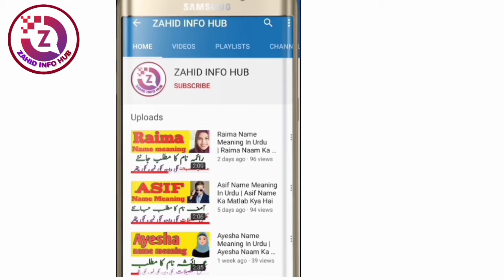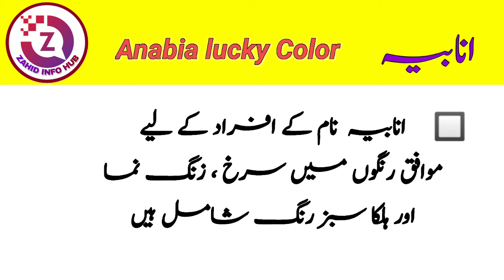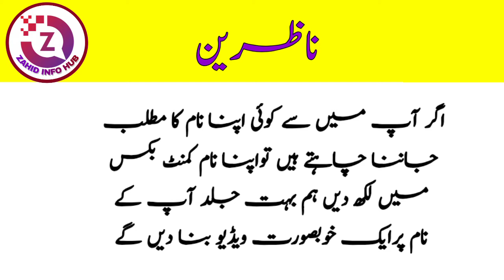Anabia Name Meaning In Urdu | Anabia Naam Ka Matlab | Top Islamic Name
Assalamualaikum

In today's video you will find full details about Anabia name in Urdu language, Meaning of Anabia name,
Anabia meaning in urdu, Anabia name lucky number, Anabia name lucky day, Anabia name lucky stone, Anabia lucky color, Anabia name lucky metal and other information,
Aaj ki es video main aap ko Anabiya naam ka matlab ke bare main mukamal tafseelat Urdu zuban main mil jaye ge,
Anabiya name ka matlab, Anabia lucky number, Anabiya lucky din, Anabiya lucky pathar, Anabiya lucky dahat aur deegar haim malumat.

 | Popular muslim boys names | popular baby names | beautiful baby girl names |
name meaning | name meaning in urdu | urdu meaning | name meaning in hindi |

  لڑکیوں کے پیارے اسلامی نام
  لڑکوں کے منفرد اسلامی نام
  لڑکوں کے بہترین اسلامی نام اردو معنی کے ساتھ